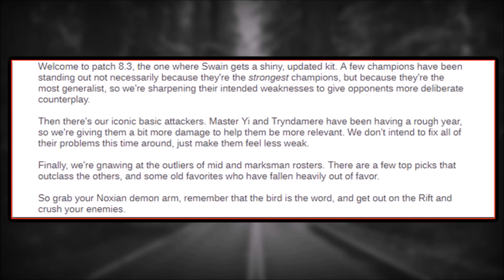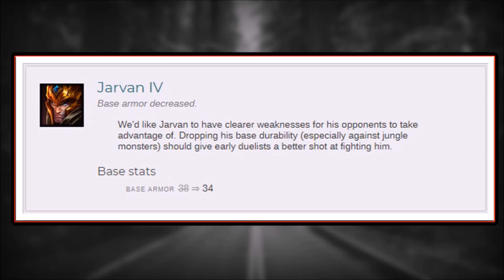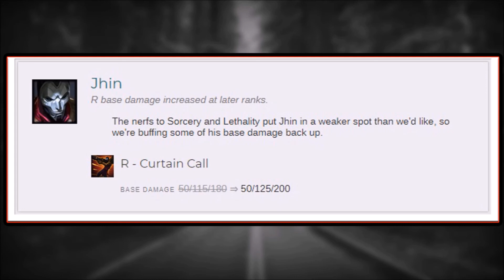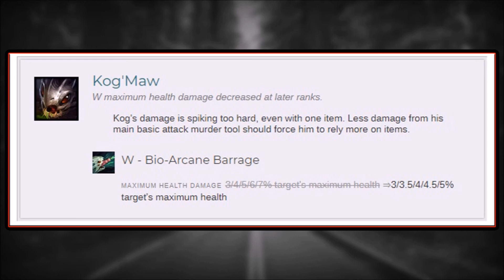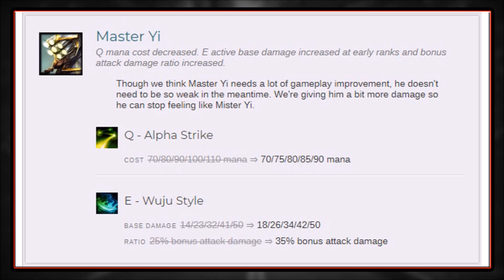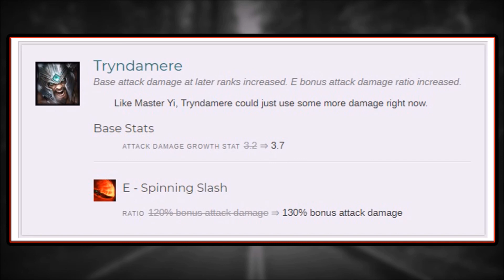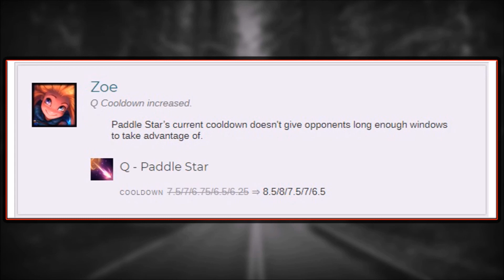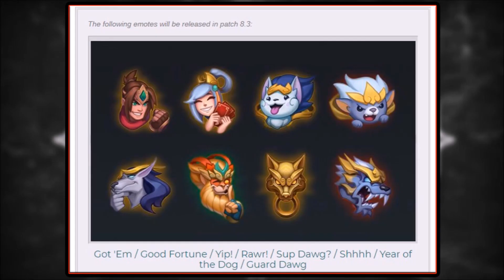TL;DR Patch Notes 8.3 League Of Legends Season 8!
League Of Legends Patch Rundown 8.3! Patch Notes 8.3 as told by a super biased adc who believes every change in the game is out to get them in Season 8! Looking for all the big changes in patch 8.3 of league of legends, say no more.